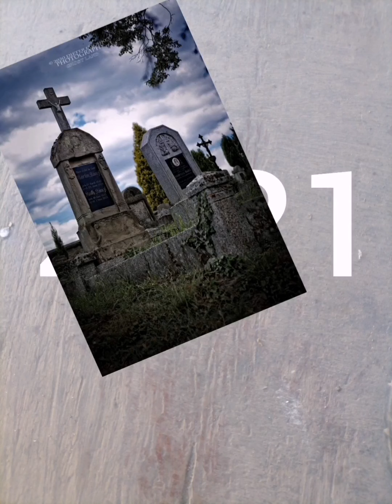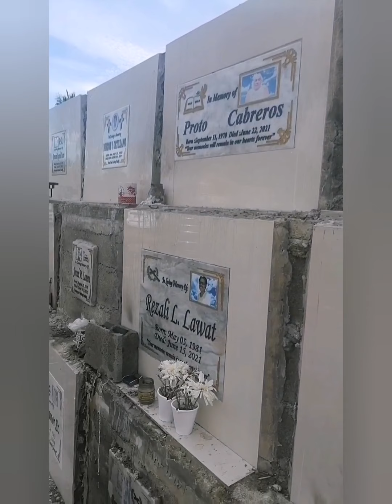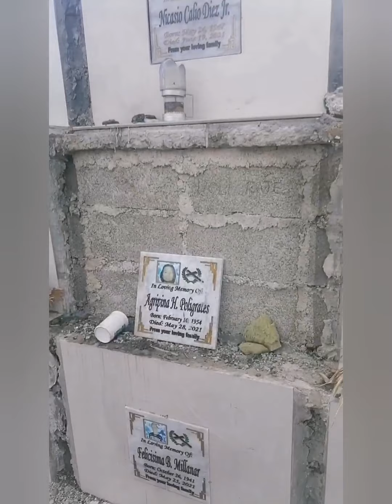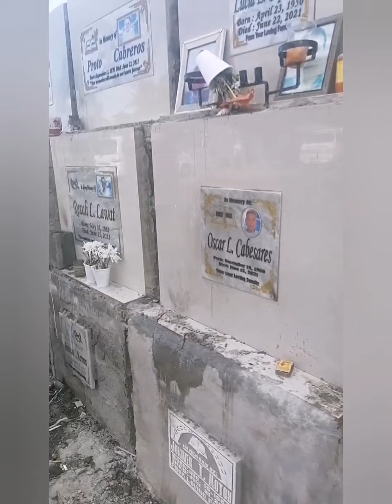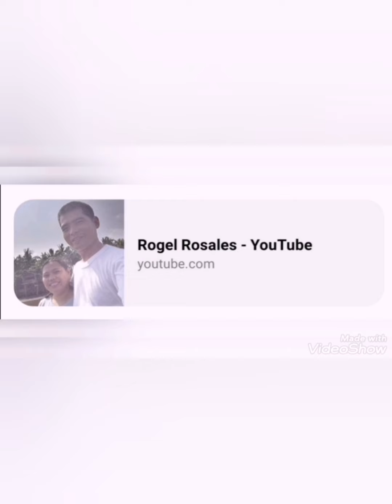2021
Bakit maraming namatay sa 2021